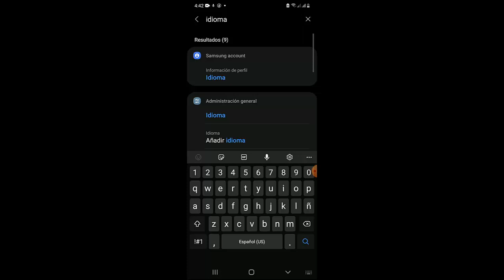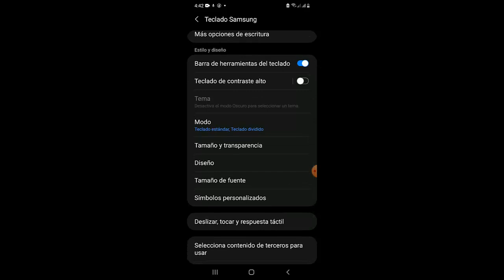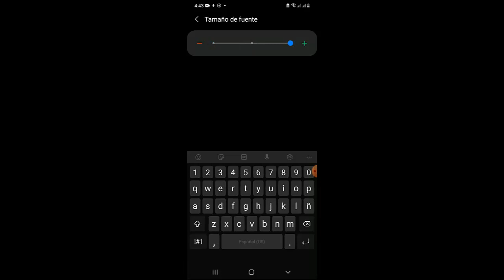Como Cambiar o Configurar Teclado en Samsung A10, A20, A30, A40, A50, A70, A80 I Solucion 2024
En este video te ayudare a Como Cambiar o Configurar Teclado en Samsung A10, A20, A30, A40, A50, A70, A80 por medio de varios pasos que cualquier persona puede realizar

Videos Recomendados
💛 Como ACELERAR Celular. Haz esto!